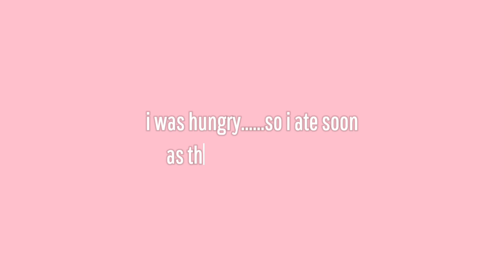Quick Trip to Chicago ; Gag City & Mariah the Scientist Concert ; Kitchen & Cocktails Review ♡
finsta: @xoxo.mariahsele